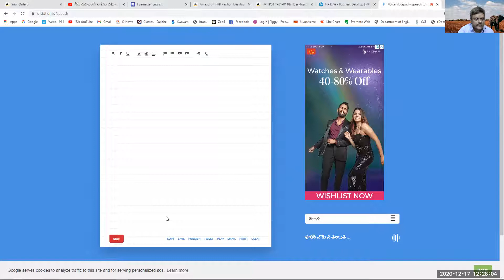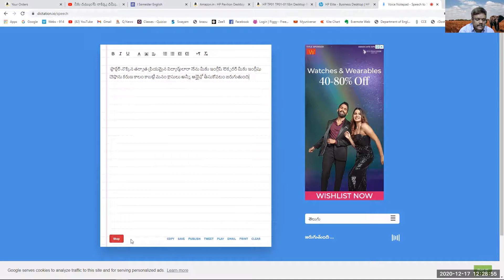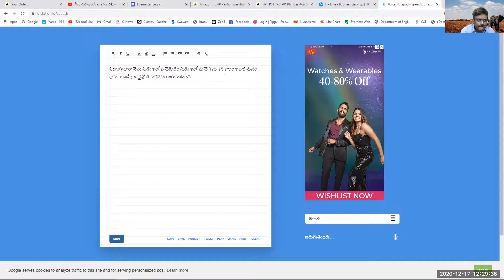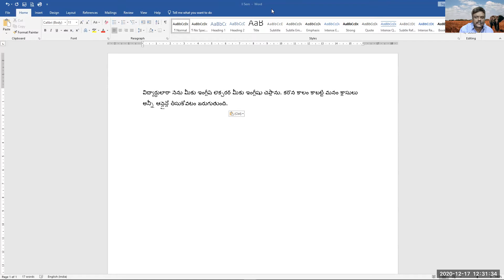How to use Voice Notepad